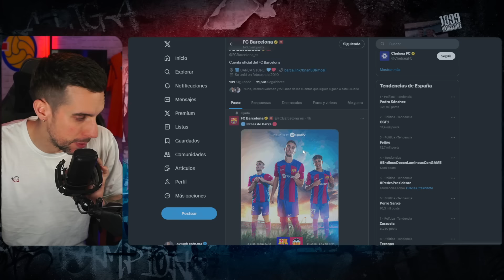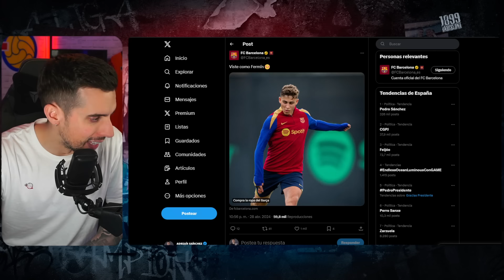⚠️ATENCIÓN: ¡KIMMICH HABLA SOBRE SU FUTURO! | FERMIN ¿TITULAR HOY? | TÁNDEM DECO-XAVI PARA FICHAR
En esta actualización de noticias del Barça, Kimmich habla sobre su futuro, Fermin podría ser titular hoy y Laporta se pone en manos del tándem Deco-Xavi para fichar. ¡No te lo pierdas!